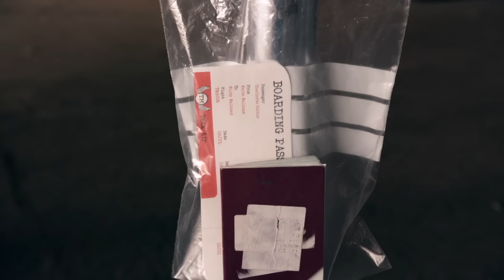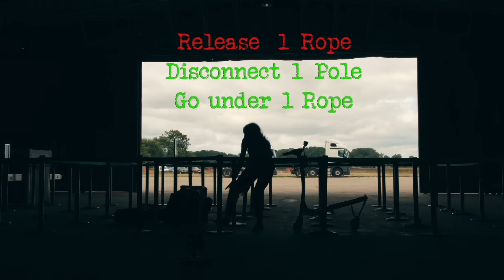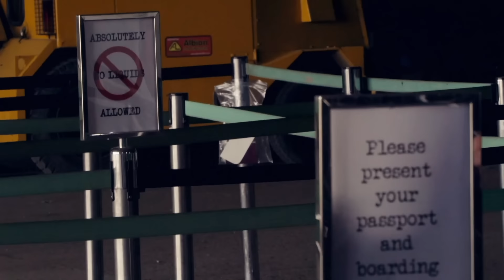Get Your Luggage Through Security | Full Task | Taskmaster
From Series 11: Get all of your luggage through security. You must stay inside the maze until your luggage has been through the x-ray machine. You may go under one rope, and release one rope. You may also disconnect one pole completely, but you must then pick up that pole and carry it for the rest of the task. If any of your luggage touches any of the barriers, the maze will restart and you must start again.